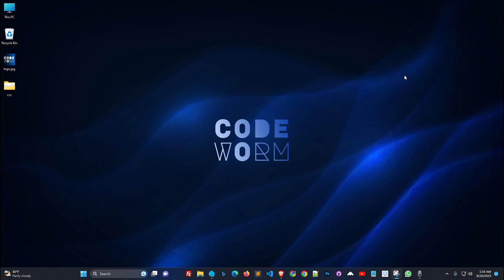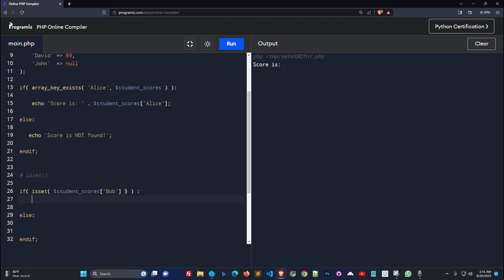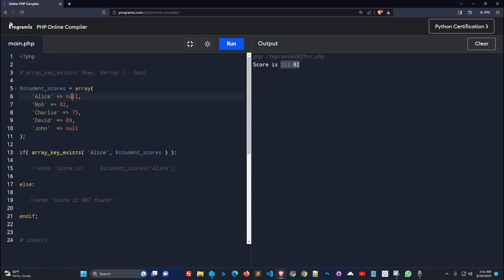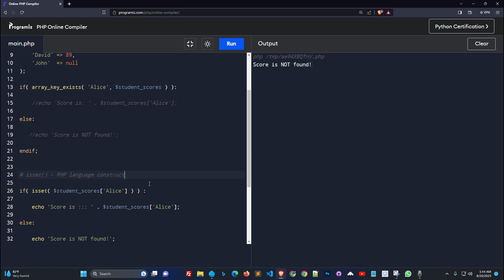🚀 Beginner's Guide: How to use `array_key`exists()` function in PHP (Hindi) | Part: 04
Unlock the potential of PHP arrays with this comprehensive tutorial in Hindi. Learn how to add and remove elements from arrays step-by-step, enabling you to manipulate data effortlessly. Whether you're a beginner or looking to level up your PHP skills, this tutorial has got you covered. Dive into the world of array management now!